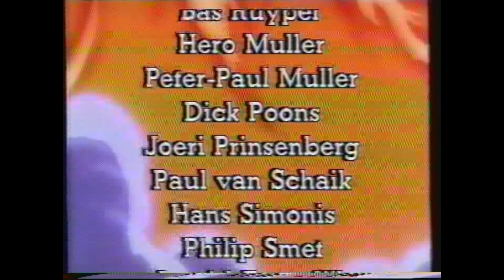Magiërs Monsters Het KInd van een sterrenkijker